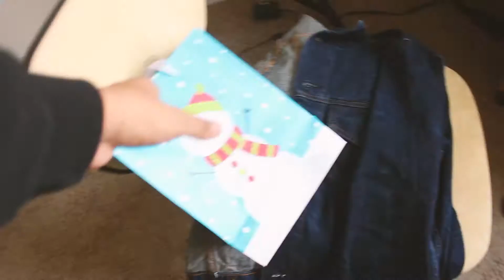she is the BEST thing I could ask for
The holidays are over and I am more than thankful for my friends and family. Life couldn't get any better. HAPPY HOLIDAYS!!!
I hope you guys enjoy this vlog and there's more to come really soon.
Check out my recent videos and let me know what you think

Andy Mineo - Uno Uno Seis (feat. Lecrae)
Ty Brasel - Lockjaw Freestyle
Khalid - Let's Go